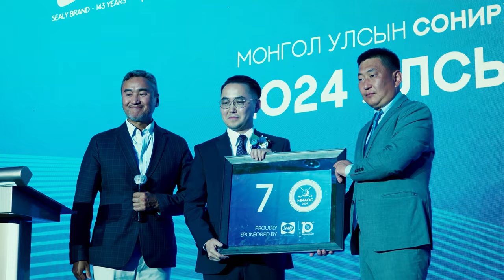Sealy 10 Years Shangri la